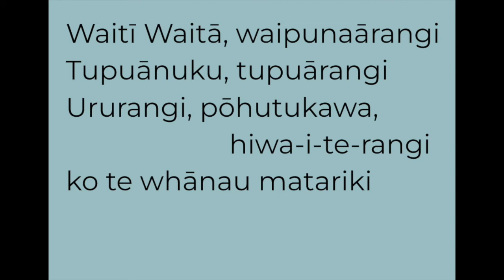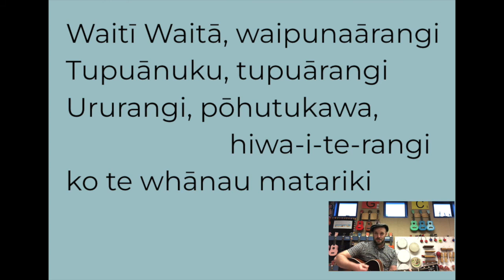Matariki Macarena 9 Star goes up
No idea who had the idea for the Matariki Macarena but here it is for the kids with 9 stars, how a lot of schools are celebrating now :)